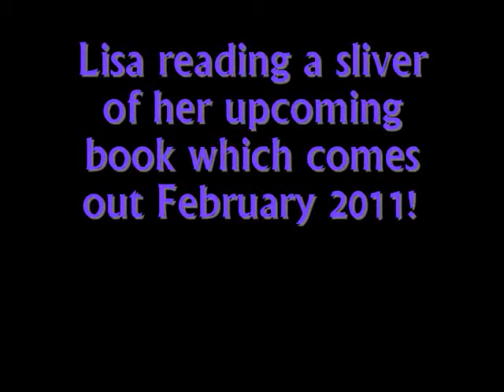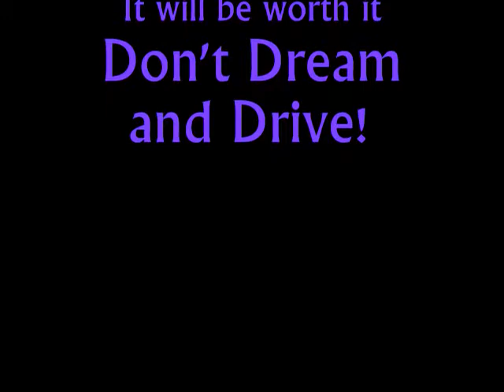Lisa Mcmann at Vero Beach Book signing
Feb. 27, 2010
Vero Beach Book Center